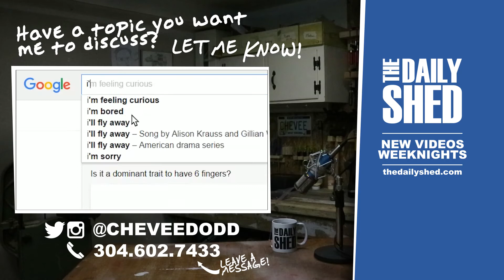FALLOUT: WEST VIRGINIA!?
The Daily Shed #559 - I'm mildly optimistic about the new Fallout announcement. Not just because it may be set in West Virginia, but because it may not suck!

MAILING ADDRESS:
Chevee Dodd